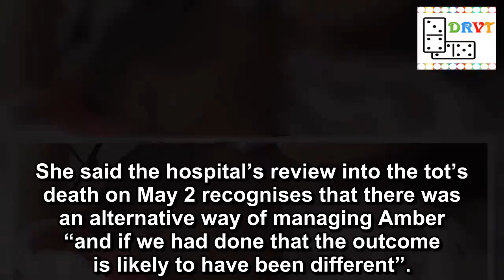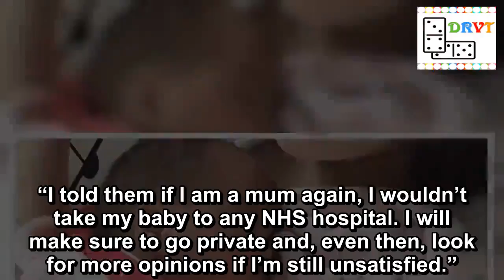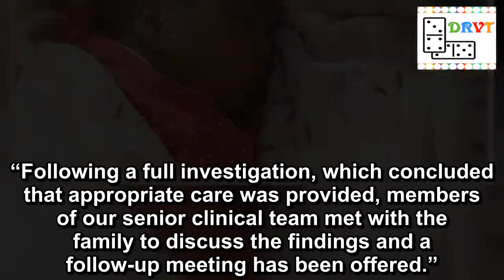Baby who died of meningitis after being sent home 'could have been saved'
Senior doctors found that a premature baby girl who died of meningitis within 24 hours of being sent home from hospital could have been saved, it is claimed.
Two-month-old Amber Rafferty was diagnosed with constipation and sent home after her worried mum, Veronica, took her to hospital, but the infant died the following day.
Minutes from a case review six months after the newborn's death confirm she could have been saved if clinicians had admitted her for observation, it was reported.
In the minutes, seen by the Sunday Mail, senior staff at the hospital admit they failed the family, the report added.
Parents Veronica and Scott with Amber after she was born (Image: David Johnstone Photography)
Brit tourist cheats death after jumping off fourth-floor balcony in Gran Canaria
The notes also lay out that different practices could have saved the two-month-old’s life, it is said.
Amber was taken to hospital by her worried mum Veronica, who was reassured that nothing was wrong.
The following morning, the baby’s heart stopped and she was rushed to Edinburgh’s Royal Hospital for Sick Children.
The Sunday Mail told last week how doctors battled to save Amber, who was born at 28 weeks, but she died from meningitis within 24 hours of being sent home.
Amber says she no longer trusts the NHS (Image: David Johnstone Photography)
Tragedy of 'silent twins' who believed one had to die for the other to survive
In the minutes seen by the Sunday Mail, senior staff at the hospital admit they failed the family.
Dr Edile Murdoch is a consultant neonatologist and chaired the meeting.
She said the hospital’s review into the tot’s death on May 2 recognises that there was an alternative way of managing Amber “and if we had done that the outcome is likely to have been different”.
She also apologised that the alternative management guidance was not in place.
The minutes detail how Dr Paul Eunson “noted that everyone was in agreement that if Amber had been admitted, then the staff would have observed that she was deteriorating”.
Edinburgh’s Royal Hospital for Sick Children (Image: Daily Record)
Heartbroken Veronica, 25, said she has lost faith in the NHS.
She added: “They admitted they are wrong, so that’s negligence to me.
“I told them if I am a mum again, I wouldn’t take my baby to any NHS hospital. I will make sure to go private and, even then, look for more opinions if I’m still unsatisfied.”
Amber’s dad Scott, 33, added: “It’s there in black and white.
“They have admitted that Amber would still be alive if they had taken her into hospital.
“But she was sent home in the early stages of meningitis. It was negligent.”
Since Amber’s death in May, the hospital have introduced a number of changes, including routine admission of premature babies for observation.
Tracey Gillies, medical director of NHS Lothian, said: “The death of a child is always tragic and I offer my sincere condolences to the family of Amb